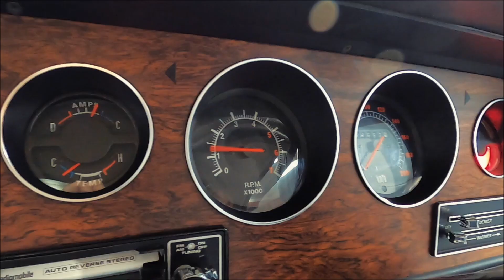FOR SALE - 1976 Holden LX Torana SLR - Mint Julep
Australian Muscle Car Sales proudly presents for sale a drop dead gorgeous genuine 1976 LX SL/R Torana in Mint Julep with Slate Black Herringbone cloth trim. Running a worked 4.2 Litre V8 and M20 4 speed manual gearbox.

BRAND SPANKING NEW RESTORATION of a genuine 1976 LX Holden Torana SLR in factory Mint Julep with Black Herringbone cloth trim. Factory L32 and M20 Torana sold new in July, 1976 by Lance Motors in St Marys in Sydney's West.

The Holden Historical Services verification letter confirms the authenticity and rare colour/trim combination of this Torana. And a no expense spared full bare metal nut & bolt rotisserie restoration means everything is either brand new, reconditioned, replated or restored. And in most cases, only genuine original parts have been used. The result. OUT OF THIS WORLD!

Inspection will not disappoint on this one. With only 42 KILOMETRES on the clock, this Torana is presented in brand new condition throughout.

For all the specs and loads of detailed photos please visit Australian Muscle Car Sales at: